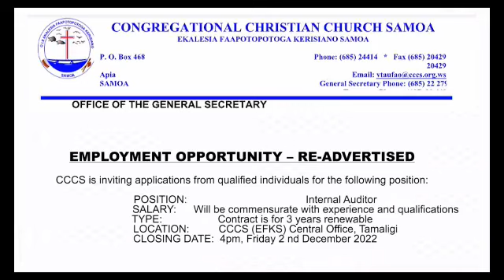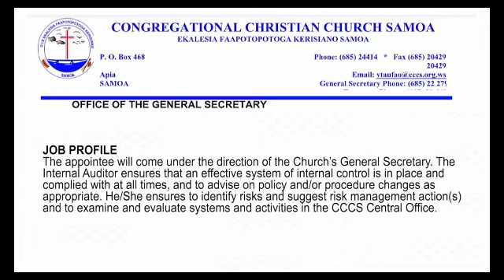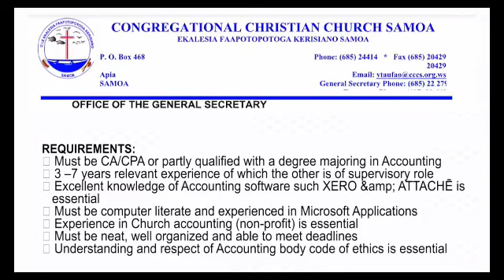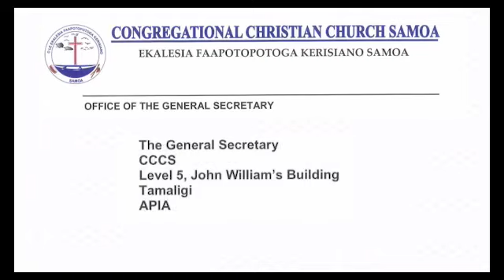Suluaulama Program & Tapuaiga Afiafi (23 Nov 2022) 🔴 EFKS TV